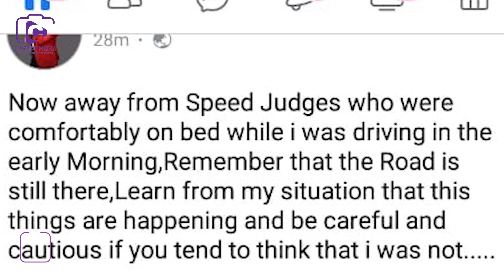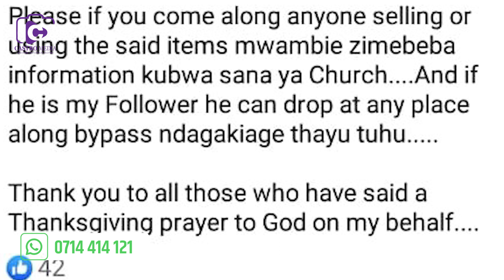MUTHEE KIENGEI INVOLVED IN A ROAD ACCIDENT AND LATER ROBED OFF HIS VALUABLES 😭 SEE WHAT HAPPENED...